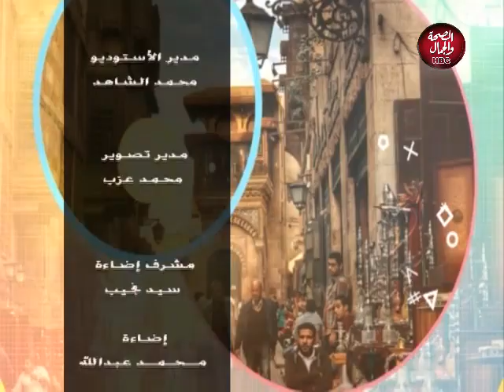ايدي بإيدك | احتفالات بيوم اليتيم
قناة_الصحة_والجمال# برامجنا